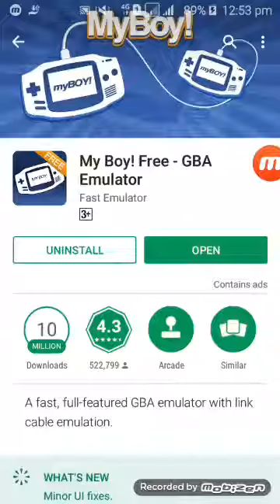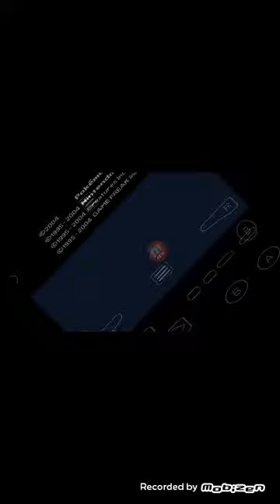HOW TO DOWNLOAD FIRE RED FREE FOR YOUR ANDROID PHONE